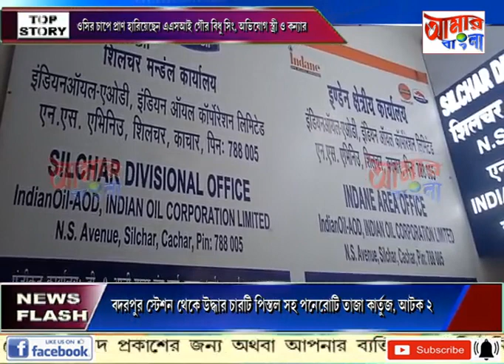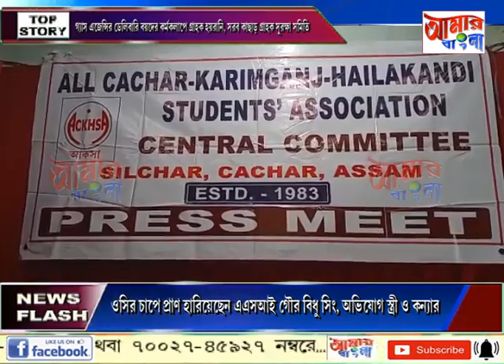AAMAR BANGLA NEWS # 04 04 2022